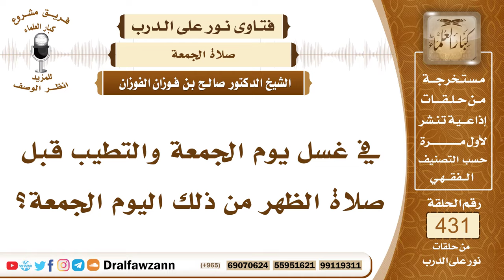5883- هل أجر المرأة كالرجل في غسل الجمعة ؟ - الشيخ صالح الفوزان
"5883- في غسل يوم الجمعة والتطيب قبل صلاة الظهر من ذلك اليوم الجمعة؟
الجواب: نعم يعم هذا الرجال والنساء، ولكن في حق الرجال الذين يحضرون لصلاة الجمعة آكد، وكذلك النساء إذا كانت تذهب لصلاة الجمعة مع النساء ويجتمعن في مكان للصلاة مع الرجال خلف الرجال فإنه يستحب لهن غسل يوم الجمعة؛ لأجل إزالة الأوساخ والروائح الكريهة.
السيرة الذاتية:
للاشتراك في قناة الشيخ صالح الفوزان

14_ الشيخ محمد أمين الشنقيطي
يتيوب

15_سماحة المفتي عبد العزيز آل الشيخ
 يوتيوب

رئيس الفريق
لمشروع كبار العلماء